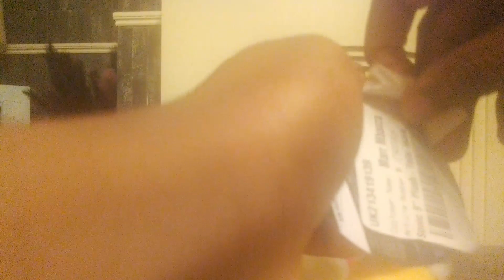movie tails plush